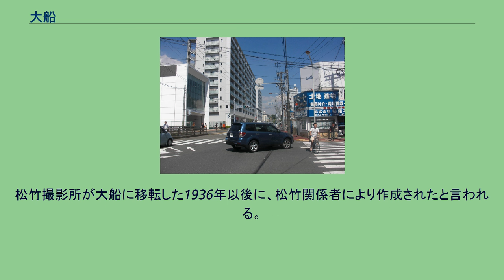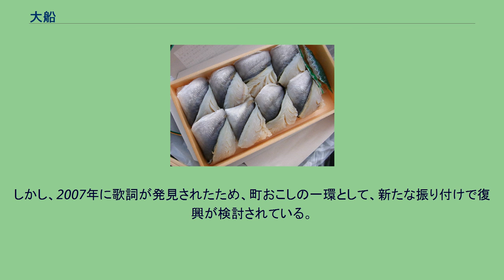大船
日本 」 神奈川県 」 鎌倉市 」 大船 大船（おおふな）は、神奈川県鎌倉市の町丁、および広域地名である。
行政地名としては大船駅東側の大船一～六丁目および大字大船があるが、旧大船町域をはじめ、より広い範囲を大船と呼ぶこともある。
なお、大船駅構内は横浜市栄区にもまたがるが、同駅周辺で横浜市に含まれる地域については、「大船駅」または該当する地名の項目を参照のこと。
鎌倉市の北西部に位置し、北は横浜市（栄区・戸塚区）、西は藤沢市と隣接する。
鎌倉市の中心部（いわゆる「鎌倉」）と市外を結ぶ交通の要衝である。
周辺では大船駅付近の市街地が最も低く、その周囲を小高い丘陵が囲んでいる。
低地部分には柏尾川が丘陵を避ける形で蛇行しつつ南北に流れ、大船周辺で複数の河川（小袋谷川、砂押川、㹨川など）が合流する。
このことから、かつては頻繁に水害を起こしていた。
柏尾川に並行して東海道線が走り、大船駅からは小袋谷川に沿って横須賀線が走る。
また、大船駅からはモノレールも走っている。
大船は古来より各地から鎌倉に向かって伸びる街道が合流する場所であり、現在も複数の県道が通っているが、県道同士の交差・合流はほとんどが平面交差であり、鉄道も東海道線・横須賀線で複数の踏切交差を行っていることから地域内各所で渋滞が発生する。
住宅地の地価は、2017年（平成29年）1月1日の公示地価によれば、大船2-7-26の地点で31万8000円/m2となっている。
もとは鎌倉郡小坂村（柏尾川東側、ほぼ現在の大船地域）といい、1933年に大船町となってまもなく玉縄村（柏尾川西側）を合併した。
1948年に鎌倉市に編入。
もともと大船駅周辺は柏尾川の氾濫原であり、近世までこの地区の中心は玉縄地区側にあったが、1888年に大船駅が開業すると駅の東側が開発され商業地として発展した。
関東大震災直前、大船駅東側で田園調布を真似た「大船田園都市計画」が立てられたがその後中止になった。
この付近には大船競馬場があったが、その跡地に1936年、松竹の撮影所が蒲田から移り（松竹大船撮影所）、数々の名作がこの地から生まれた。
また俳優や映画関係者が付近に住んだことから人気が出て開発が進められた。
鉄道開業から戦後にかけて三菱電機、資生堂、また大船駅そばの栄区内にある芝浦メカトロニクス、三井東圧化学（現在は廃止、大規模マンションであるガーデンアソシエになった）などの工場が造られ工業地帯ともなった。
戦前には横須賀線、神奈川県道23号原宿六ツ浦線など海軍の施策により作られた交通網に関連して、横須賀海軍工廠深沢分工場（深沢地区。戦後は国鉄大船工場になる）、第一海軍燃料廠（横浜市栄区）など、海軍関連の施設が作られた。
戦後は1960年代頃から東京・横浜のベッドタウンとして丘陵地帯にも住宅が開発され人口が増加した。
1995年、松竹大船撮影所の一部にテーマパーク「鎌倉シネマワールド」が開設されたが1998年に閉鎖され、撮影所自体も2000年に閉鎖され鎌倉女子大学大船キャンパスになった。
古来湿地帯に丘が点在する地域であり、語源としては大きな船が入ったため「大船」、また粟を積んだ船が出入りしたため「粟船」（大船五丁目にある常楽寺の山号が粟船山[ぞくせんざん]でその裏の丘が[あわふねやま]と呼ばれる）から転じた、あるいは丘の形が船のような形をしていたから、などの説がある。
大船と呼ばれる地域については上記の正式地名のほか、鎌倉市の行政区分ではより広く鎌倉市北西部の大船駅東側から山ノ内（北鎌倉駅周辺）などを含めて大船地域とよぶ。
西に隣接する玉縄地区も含む旧大船町の範囲全体（現在の大船警察署管内）を大船と呼ぶこともある。
さらに大船駅は隣接する横浜市栄区笠間にもかかっていることから通称としてはこのあたりも大船と呼ぶことがあり、栄区のより広い範囲についても根岸線開業以前は大船と呼ぶことがあった（根岸線本郷台駅の計画段階の仮称は「新大船駅」であり、横浜栄共済病院も「大船共済病院」から改称された）。
2018年（平成30年）1月1日現在の世帯数と人口は以下の通りである。
大船駅周辺施設については大船駅#駅周辺も参照のこと 大船地域 玉縄地域 大船地域 玉縄地域 大船地域 玉縄地域 大船地域 路線と大船駅前バス停については大船駅#バス路線も参照のこと 大船音頭は、大船を唄いこんだ音頭。
松竹撮影所が大船に移転した1936年以後に、松竹関係者により作成されたと言われる。
その後、演技されなくな...